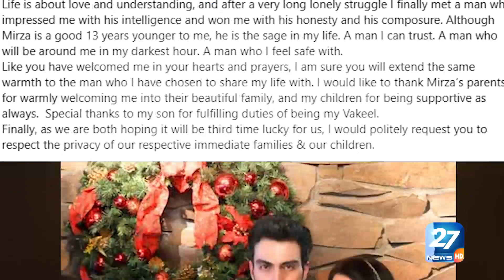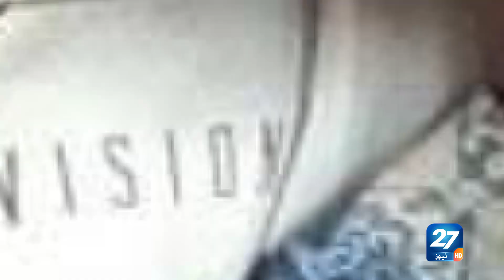Imran Khan's Ex-Wife Reham Khan Got Married for Third Time | Reham khan dating a young boy top trend